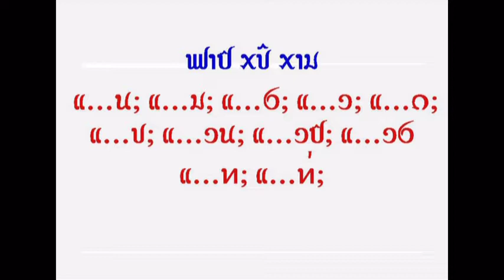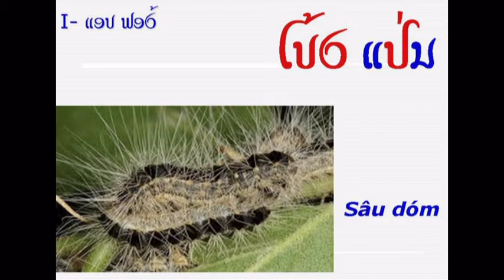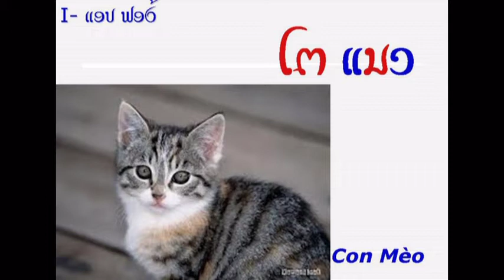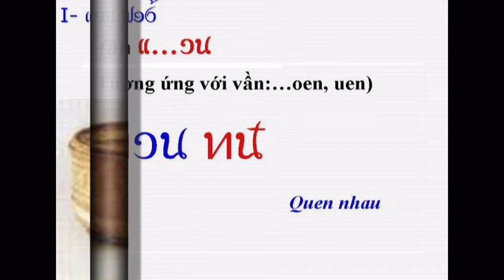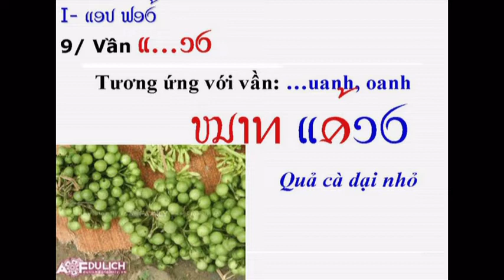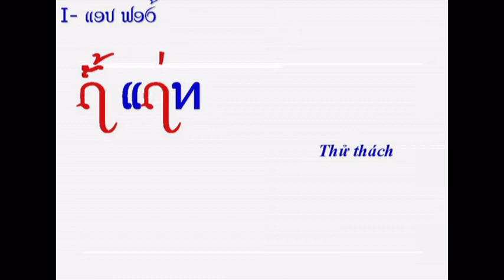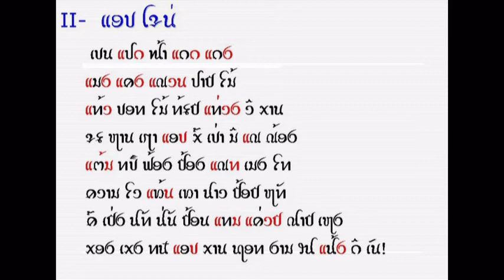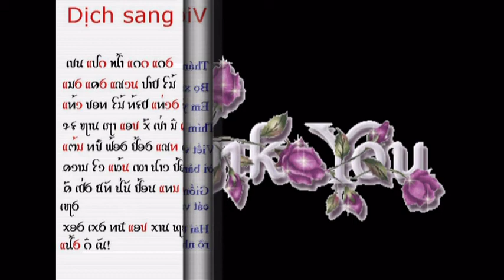Bai13: Hướng dẫn tự học chữ Thái Việt Nam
Hướng dẫn ghép vần: en, em, eng, anh, eo, ep, et, uen, ue, uanh, ek, ec